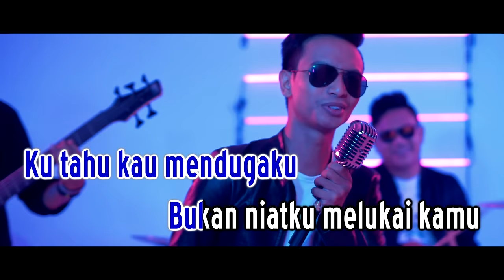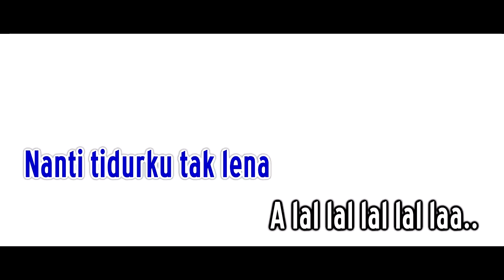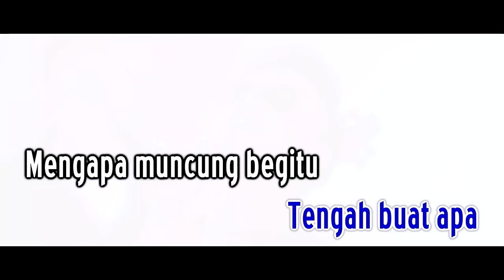Azarra Band - Alalala Sayang Karaoke Official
𝗞𝗮𝗿𝗮𝗼𝗸𝗲 𝗢𝗳𝗳𝗶𝗰𝗮𝗹
𝗧𝗶𝘁𝗹𝗲 : Alalala Sayang
𝗔𝗿𝘁𝗶𝘀𝘁 : Azarra Band
𝗠𝗩𝗠 𝗣𝗿𝗼𝗱𝘂𝗰𝘁𝗶𝗼𝗻 𝗦𝗱𝗻 𝗕𝗵𝗱
𝘼𝙈𝘼𝙍𝘼𝙉 : 𝙎𝙀𝙈𝙐𝘼 𝙃𝘼𝙆 𝙋𝙀𝙉𝙂𝙀𝙇𝙐𝘼𝙍𝘼𝙉 𝘿𝘼𝙉 𝙋𝙀𝙈𝙄𝙇𝙄𝙆 𝙆𝙀𝙍𝙅𝘼-𝙆𝙀𝙍𝙅𝘼 𝙍𝘼𝙆𝘼𝙈𝘼𝙉 𝘼𝘿𝘼𝙇𝘼𝙃 𝙏𝙀𝙍𝙋𝙀𝙇𝙄𝙃𝘼𝙍𝘼, 𝙊𝙇𝙀𝙃 𝙄𝙏𝙐 𝙋𝙀𝙍𝙎𝙀𝙈𝘽𝘼𝙃𝘼𝙉 𝘿𝙄 𝙆𝙃𝘼𝙇𝘼𝙔𝘼𝙆 𝙍𝘼𝙈𝘼𝙄, 𝙋𝙀𝙉𝙔𝙄𝘼𝙍𝘼𝙉 𝘼𝙏𝘼𝙐 𝙋𝙀𝙉𝙄𝙍𝙐𝘼𝙉 𝙏𝘼𝙉𝙋𝘼 𝙆𝙀𝘽𝙀𝙉𝘼𝙍𝘼𝙉 𝙍𝘼𝙆𝘼𝙈𝘼𝙉 𝙄𝙉𝙄 𝘼𝘿𝘼𝙇𝘼𝙃 𝘿𝙄 𝙇𝘼𝙍𝘼𝙉𝙂.